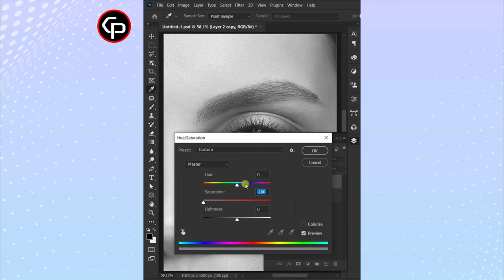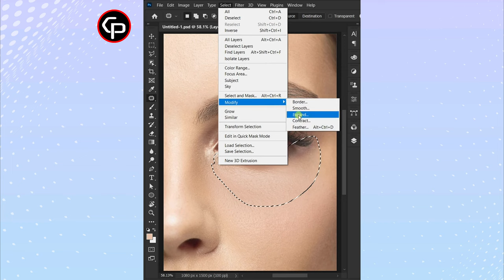Remove Deep Dark Circles Flawlessly in Photoshop